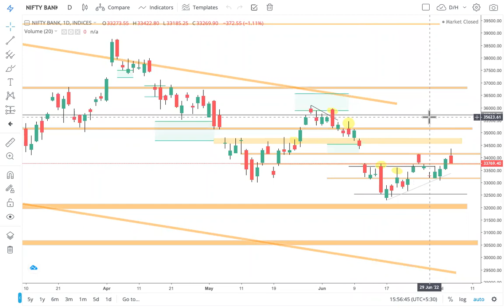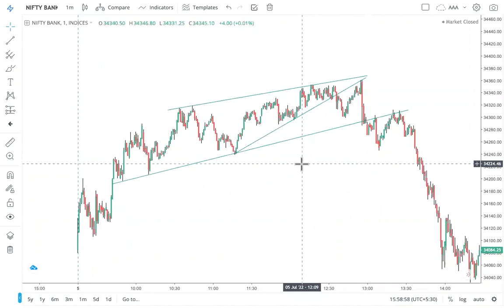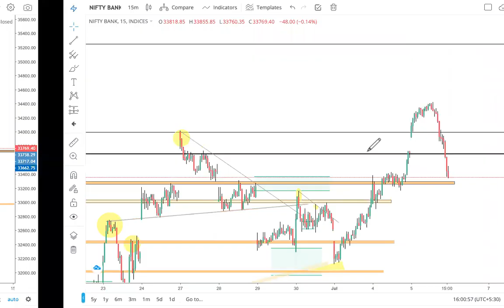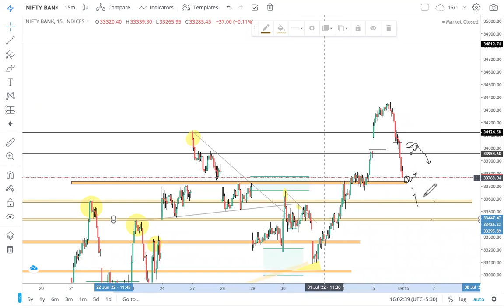Bank Nifty Prediction | 6 July Wednesday | Option Analysis for Tomorrow